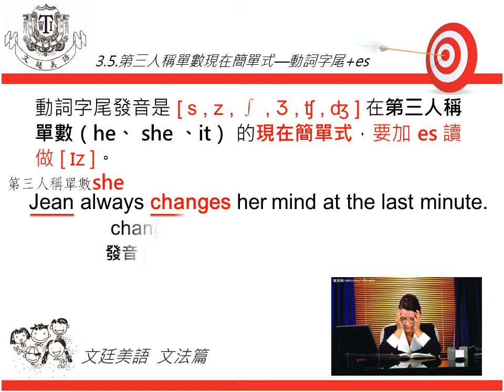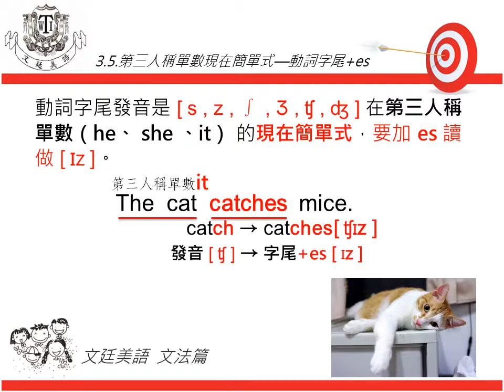文廷美語 文法篇 3-5 第三人稱單數現在簡單式 動詞字尾＋es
第三人稱單數現在簡單式 (網路學習  線上學習 全民英撿文法 英文文法 國中文法 高中英文 免費英文文法學習 兒童美語 educational)